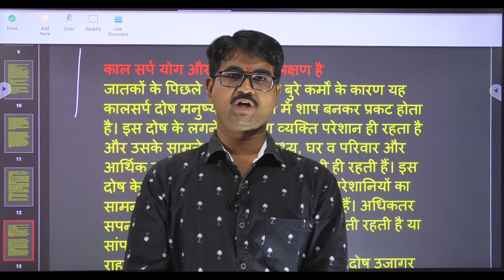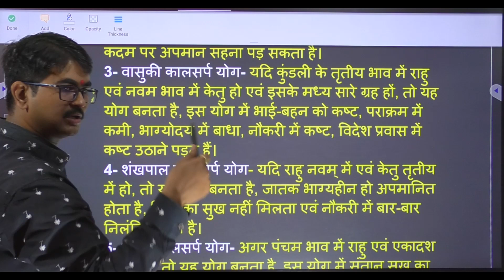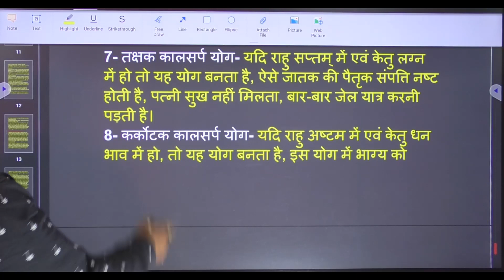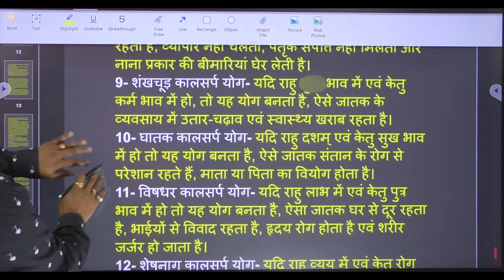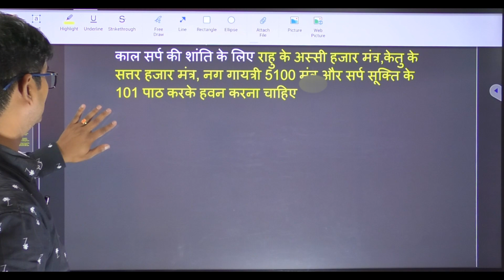काल सर्प दोष,प्रकार व प्रभाव,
Our services:-
        Rs- 5100.
 We are vey soon going to start digital astrology course.